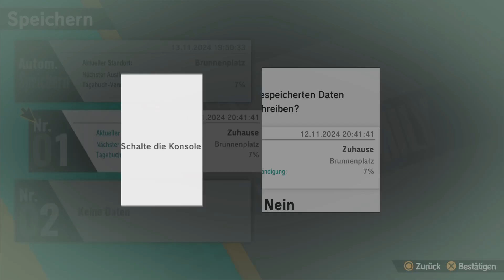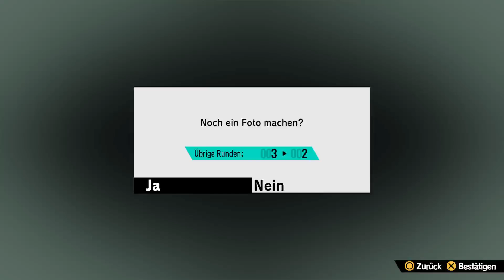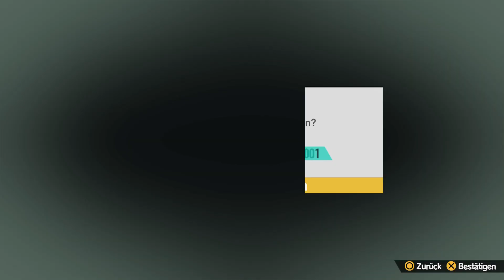Twitch Reupload: Fischis im Aquarium bis in den Träumen mit Bond🐶 / spyxanya | Néo Déndró TV